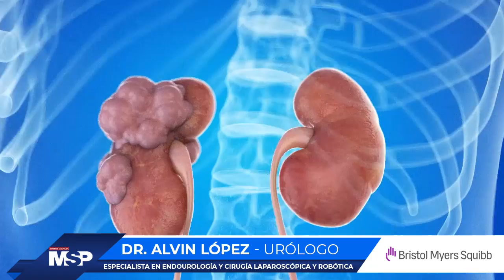ProgramaEspecial I Impacto clínico del Cáncer de Riñón: Diagnóstico y Tratamiento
ProgramaEspecial I Existen muchos tipos de cáncer de riñón y algunos son muy poco comunes. Por esa razón se conectan contigo Dr. Alvin López, Especialista en Endourología y Cirugía Laparoscópica y Robótica y el Dr. Carlos Méndez Serrano, Hematólogo Oncólogo, quienes te explican el proceso diagnóstico y de tratamiento en Puerto Rico.